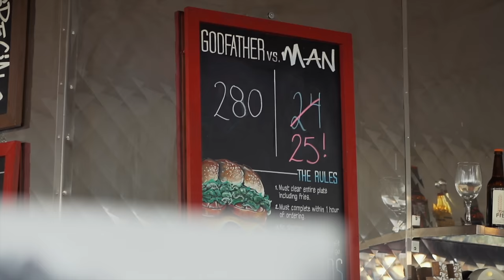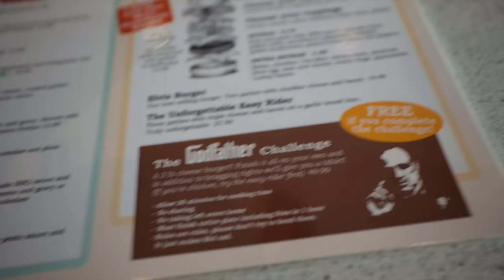THE GODFATHER BURGER CHALLENGE AT MEL'S DINER | CANADA PT.4 | BeardMeatsFood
Today I'm in Kitchener, ON at a place called Mel's Diner, about to take on their infamous 'Godfather Challenge'. One huge burger containing 6 half pound patties, pickles, lettuce, tomatoes, cheese, onions, a pound of fries and coleslaw to boot. Finish the whole thing inside 60 minutes and it's yours on the house, along with a free winner's t-shirt and a spot on the wall of fame. Fail and it's $49.99!

MAILING ADDRESS:
WF10 9DR
United Kingdom